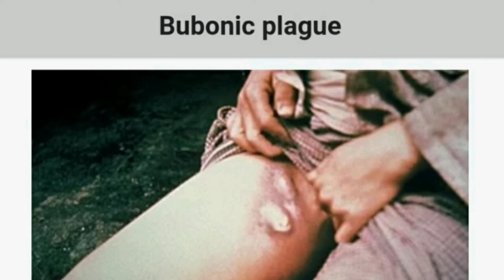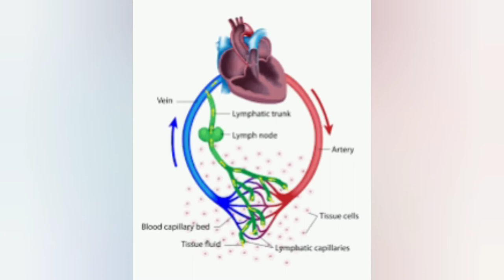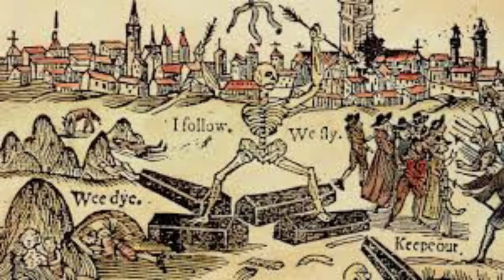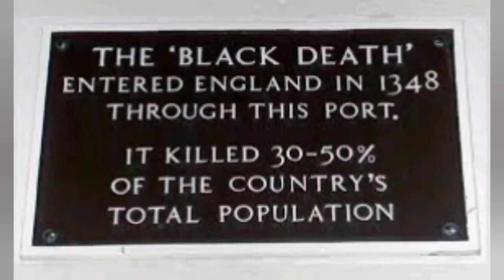Bubonic plague in tamil | china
bubonic Plague is an infectious disease caused by the bacteria Yersinia pestis, usually found in small mammals and their fleas. The disease is transmitted between animals via their fleas and, as it is a zoonotic bacteria, it can also transmit from animals to humans.

Humans can be contaminated by the bite of infected fleas, through direct contact with infected materials, or by inhalation. Plague can be a very severe disease in people, particularly in its septicaemic and pneumonic forms, with a case-fatality ratio of 30% - 100% if left untreated.

Although plague has been responsible for widespread pandemics throughout history, including the so-called Black Death that caused over 50 million deaths in Europe during the fourteenth century, today it can be easily treated with antibiotics and the use of standard preventative measures.